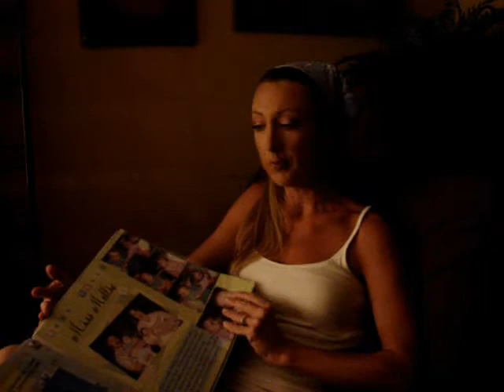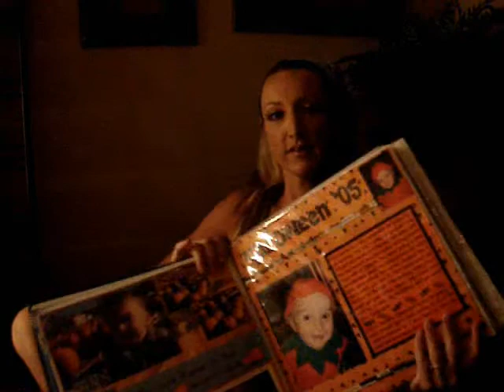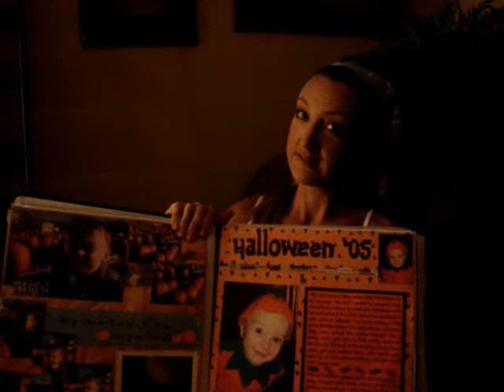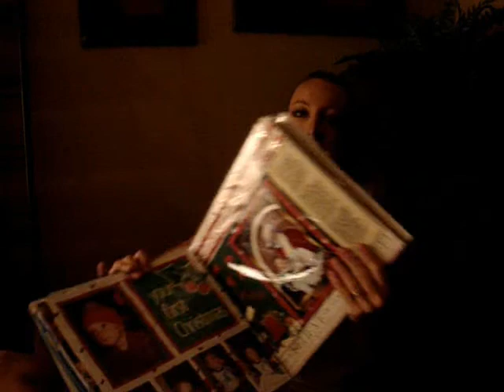Autism: An Early Diagnosis..Will's Story Part 1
Me telling about Will's 1st year.